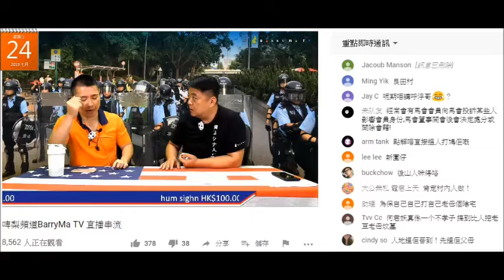20190723 啤梨晚報廢撚柒閪蟲林匡正鳩吹英國讀大學連can you同do you都唔識分仲要撚屌講分別但都係錯，鳩吹好有錢但為餐飯跟人去拜山